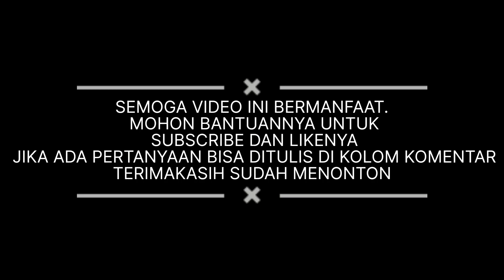PEMASANGAN ECU JUKEN 5 RACING TURBO DI SUPRA X 125 FI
Hola teman teman, kali ini video lanjutan dari upgrade sensor aktuator sebelumnya, agar injektor bisa dipasang maka saya setting pakai ECU racing Juken 5 racing turbo BRT. bagaimana kelanjutannya?, Simak videonya semoga mudah dipahami dan bermanfaat.